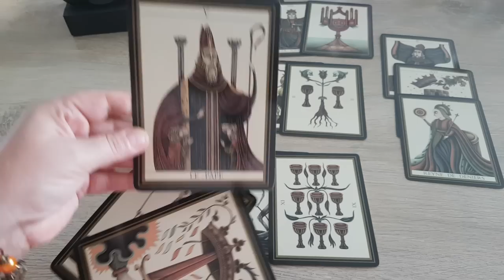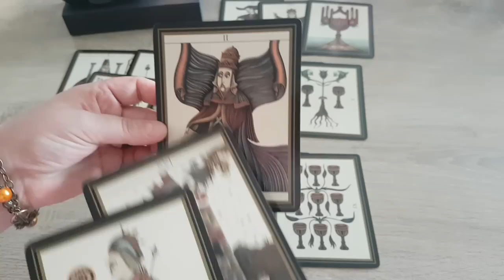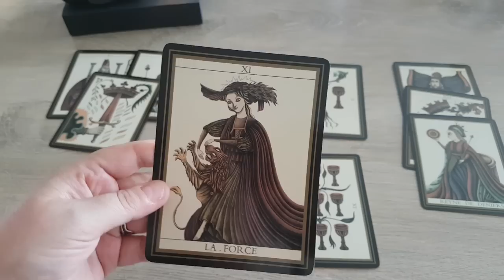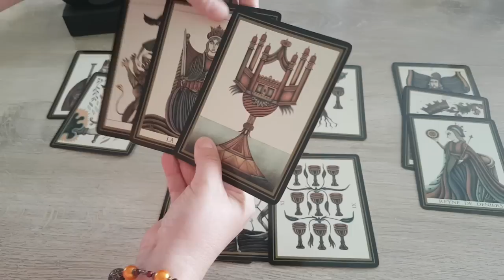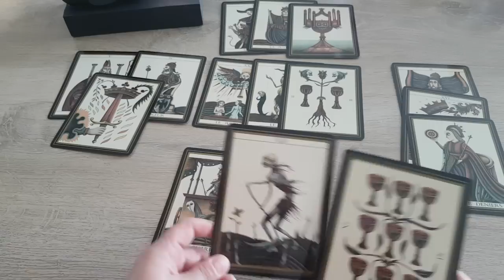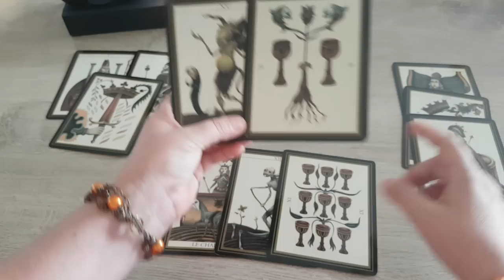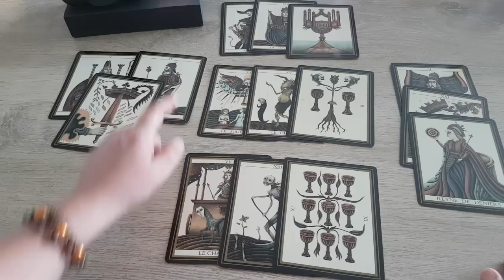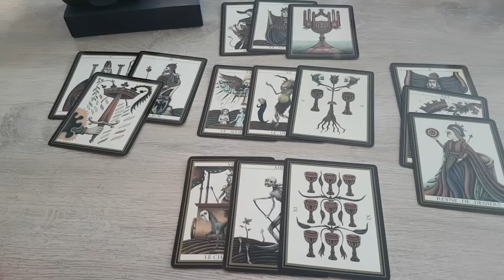Voyance - Les fameux documents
Si vous désirez soutenir ma chaîne, une cagnotte Tipeee est à votre disposition :